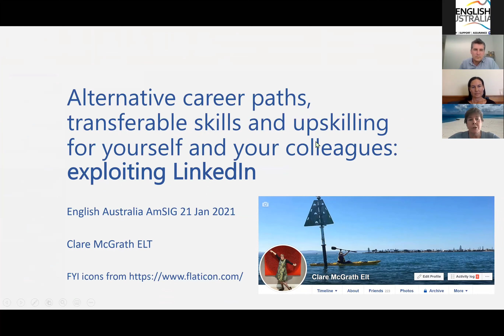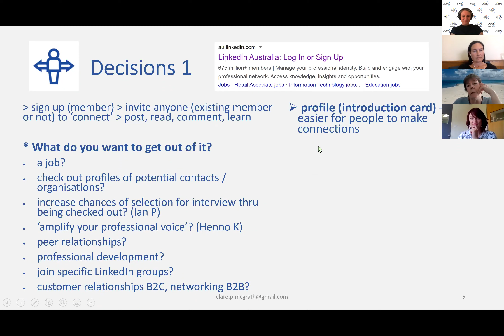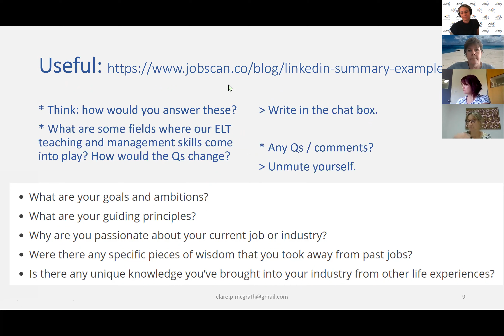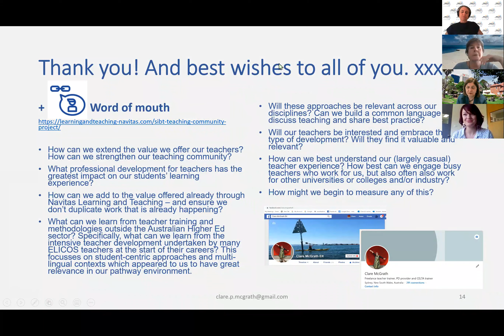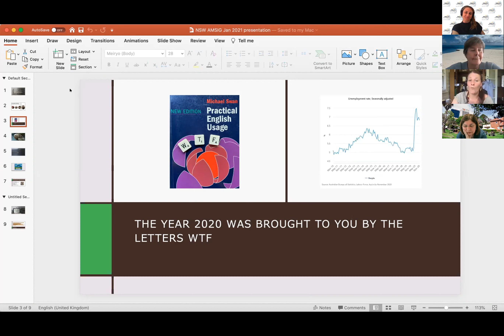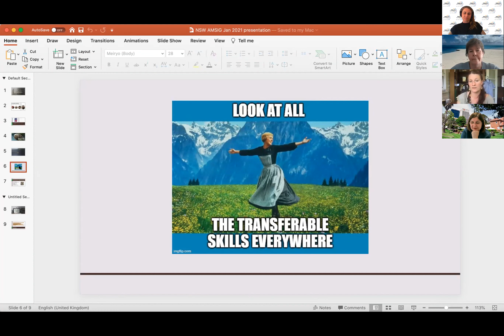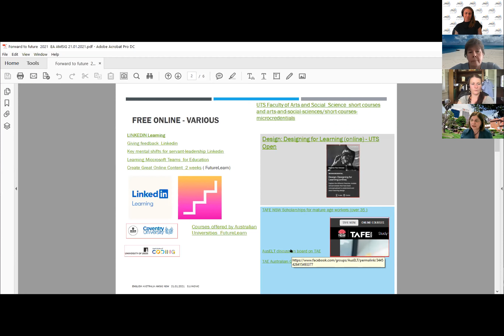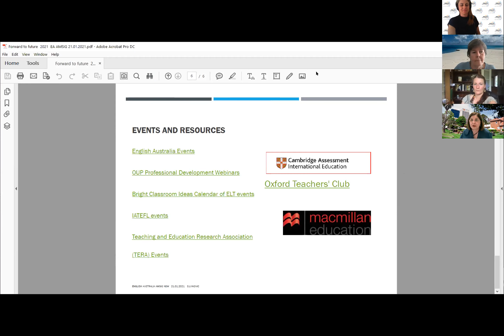NSW AMSIG: Alternate career paths, transferable skills and upskilling